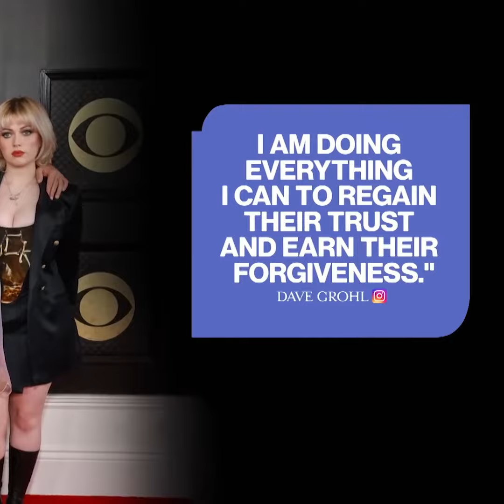"🎤 Dave Grohl Shocking Revelation: Secret Baby with Woman Outside Marriage! 👶💔"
Rock legend Dave Grohl has dropped a bombshell, revealing a secret baby with another woman outside his marriage. This shocking news has fans and the media buzzing! Find out all the details behind the surprising revelation and how it’s affecting his personal life. Don't miss the latest updates on this breaking story.